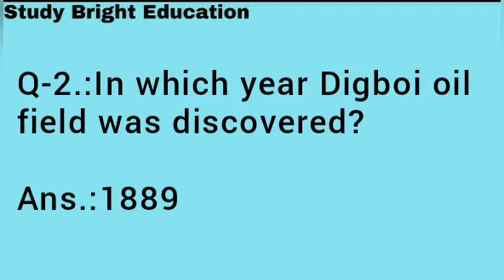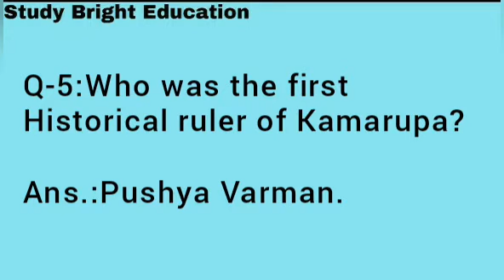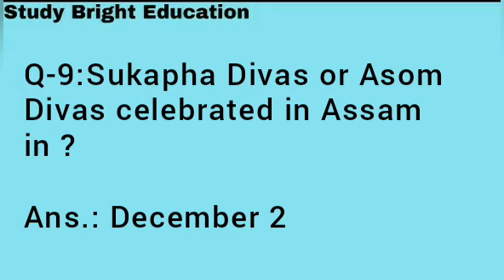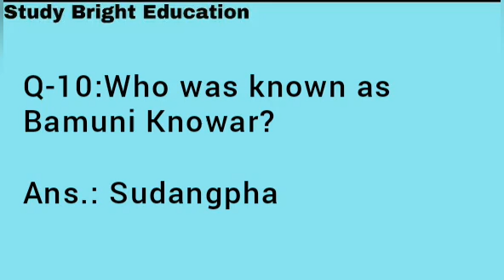MCQ on Assam History Set-5 By Diganta Borah APSC Assam Police Forest Excise #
ষ্টাদি ব্ৰাইট এডুকেচন